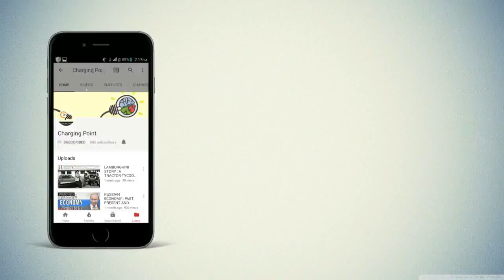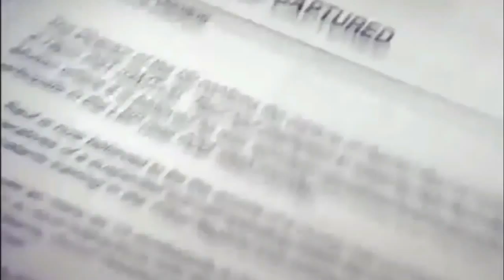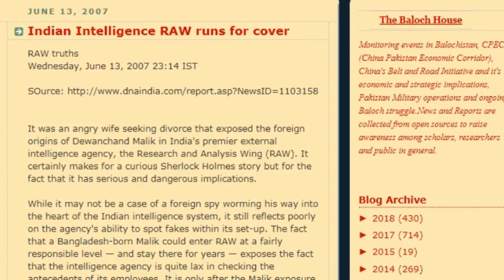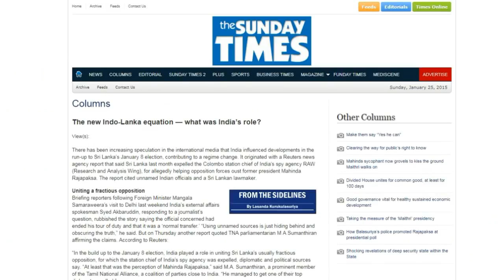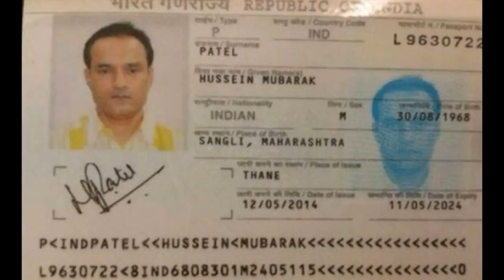RAW (India's Intelligence Agency) || Objectives, Operations, Controversies and Spy Scandals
SPECIAL ANNOUNCEMENT !!

Prior to the inception of the Research and Analysis Wing, overseas intelligence collection was primarily the responsibility of the Intelligence Bureau (IB), which was created by the British. In 1933,
sensing the political turmoil in the world which eventually led to the Second World War, the Intelligence Bureau's responsibilities were increased to include the collection of intelligence along India's borders.